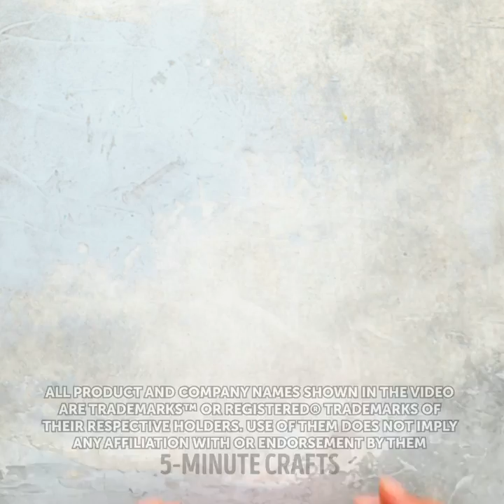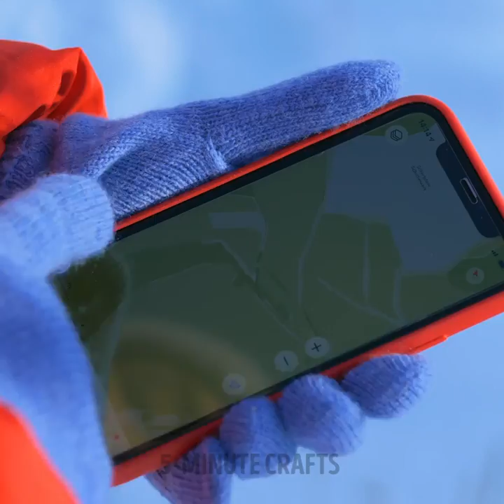Life-Saving Camping Hacks And Crafts You Have To Know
If you are passionate about adventures and spend the whole weekend camping or road trip, in this video, we will help you save space and pack everything you need to have a great adventure without having to worry all the time. It does not matter if you want to travel light or set up a camp with a BBQ included, here we will give you all the tips you need to have a good time with your friends while enjoying a beautiful afternoon with wonderful food. Are you ready to start?

This time we will share life-saving ideas, camp hacks and some incredible crafts you need to know if you like an adventure. Assemble a makeshift pan to keep your soup hot. Transform a bottle into a couple of cups to drink water. You can also make a small stove using a couple of soda cans. If you go to a cold place, we show you tricks to keep warm and even to keep your food warm and enjoy a delicious snack.

TIMESTAMPS:
01:59 – Stay warm in the forest
04:33 – Avoid falls in the snow
07:19 – Shelter to rest
10:20 – Apple dessert